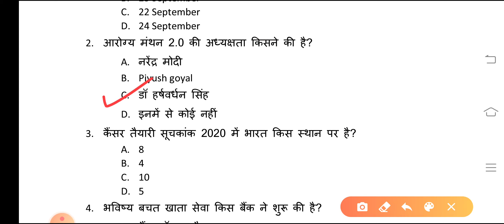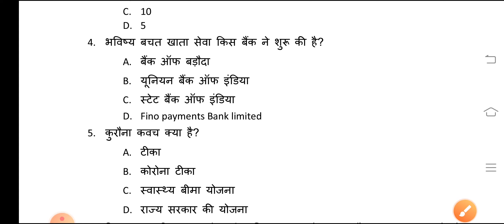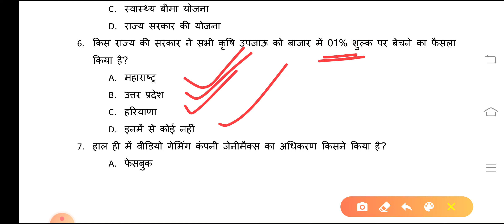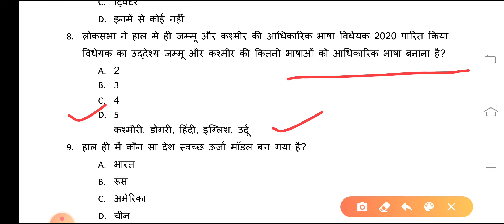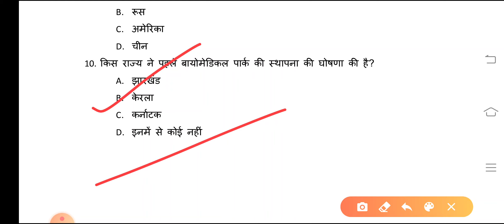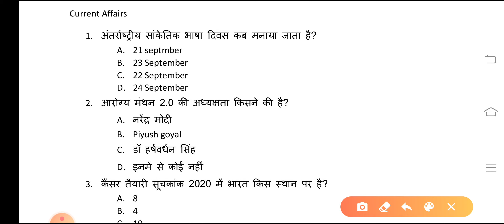BHU entrance exam result 2020 24th September Current Affairs BHU Exam, Railways exam, SSC Exam, NTPC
BHU entrance exam result 2020
24th September current affairs